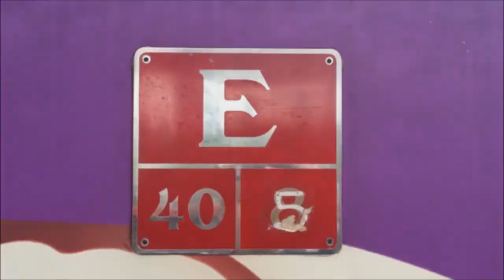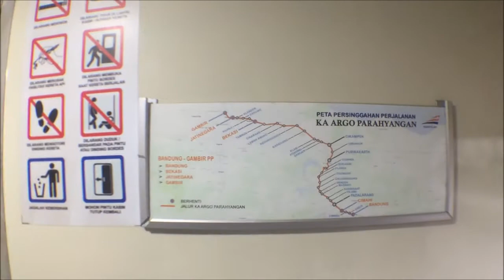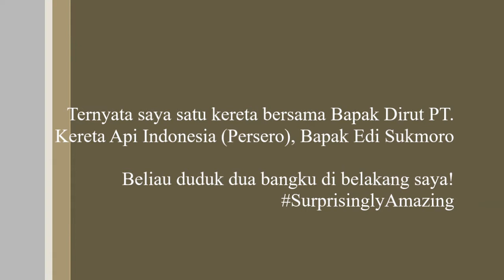"Nyepur Yuk!" - Naik Argo Parahyangan bersama Pak Dirut (VP#20)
Naik Kereta Api Argo Parahyangan bersama Risang Anggara dan Bapak Edi Sukmoro